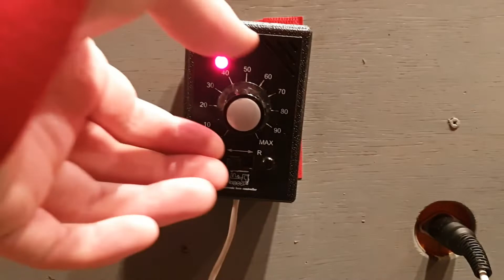Last Ever Train Departs Bala | 87019 Departs With The Final Train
This was meant to be the start of a complete farewell video, however the state of the layouts electrics meant that it had to be cut short.
Class 87s are my favourite locomotives, ever! Without them, I wouldn't be doing all of this. So, its only fit that 87019 works the last ever train to depart Bala, before its broken up and replaced.
Its an end of an era, however I am super excited to see what comes next, and I know the replacement will be miles better.
Farewell Bala.